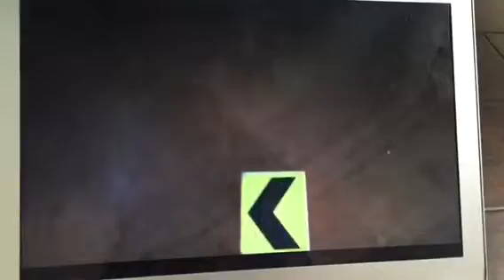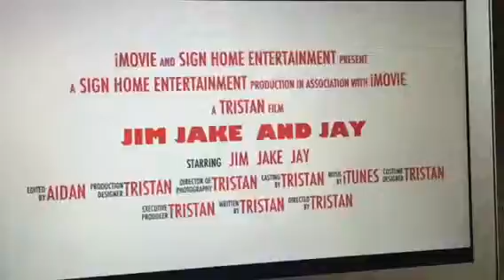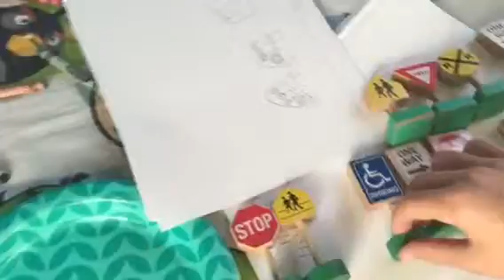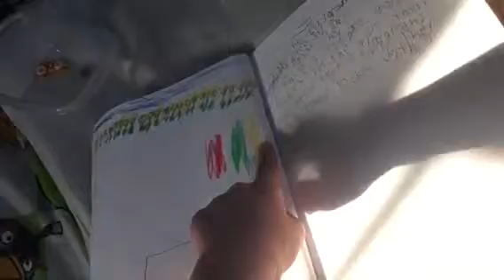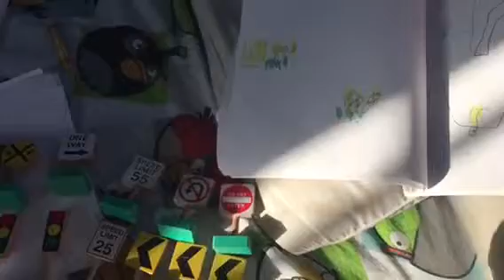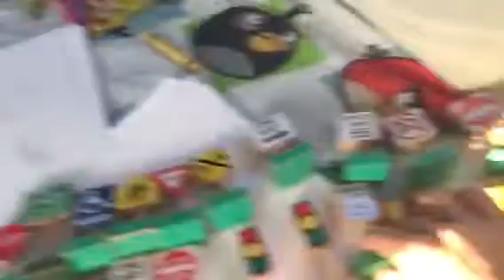Jim Jake and Jay Goes To School (Season 1, Episode 14